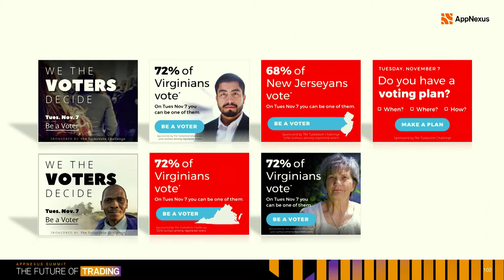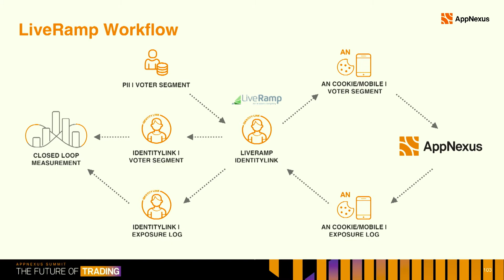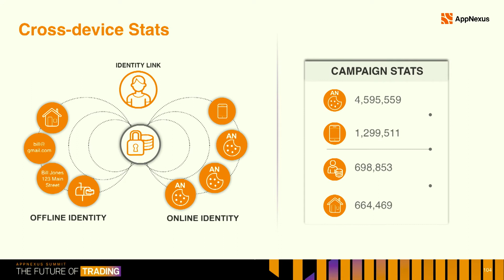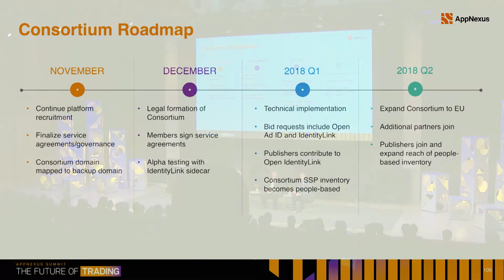Building a Better Internet: Election 2017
Patrick McCarthy | SVP, Marketplace Partnerships, AppNexus
Travis Clinger | Director, Strategic Partnerships, LiveRamp
Keith Gooberman | CEO, Programmatic Mechanics
Kathryn Peters | Co-founder & COO, Democracy Works